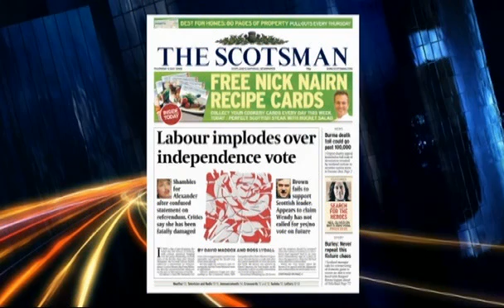Iain Gray on Newsnight Scotland 7th May 2008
Quagmire from Family Guy lookalike Iain Gray MSP is a man on a mission.  A mission to get the hell out of the BBC's Edinburgh studio.  Look at his eyes, darting away from camera every 20 seconds, desperately seeking an illuminated 'FIRE EXIT' sign to make quick his escape.

Sadly for Iain, and happily for Gordon Brewer and us, he's going nowhere.

Apologies for the audio sync issues.